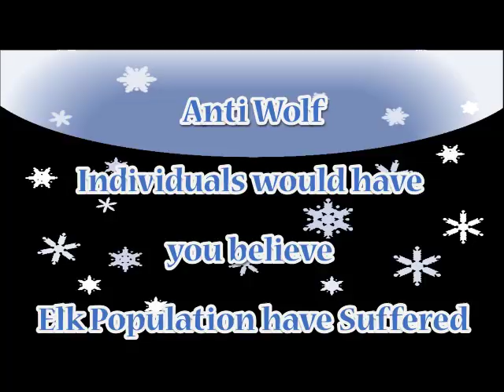Elk 90 Second Fact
Elk population in Montana have not been affected by wolves.